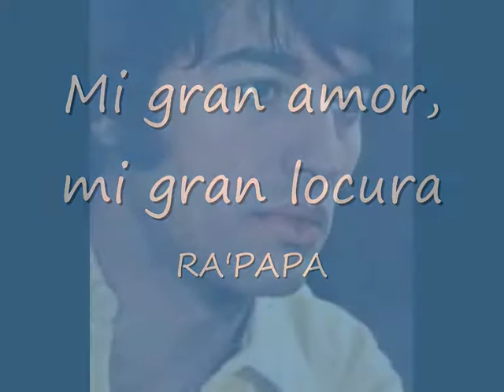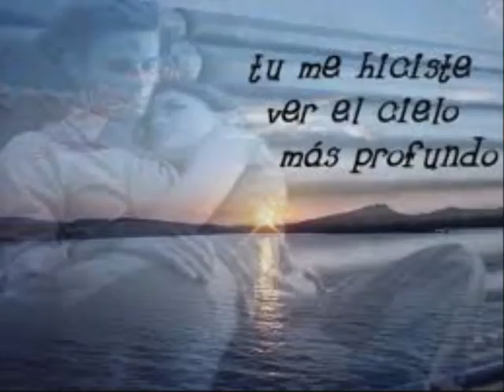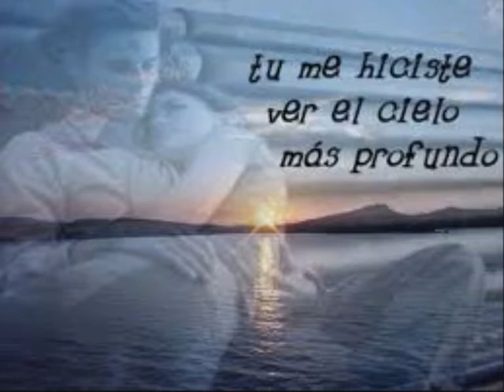Mi gran amor, mi gran locura - RA'PAPÁ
GENERO:CUARTETO
  HOMENAJE
AUTOR: ROBERTO SÁNCHEZ (SANDRO)
RA'PAPA - MI GRAN AMOR MI GRAN LOCURA
INTERPRETE: CLAUDIO (LULÚ) SARMIENTO
ALBUM: SIN LIMITE
AÑO: 2007